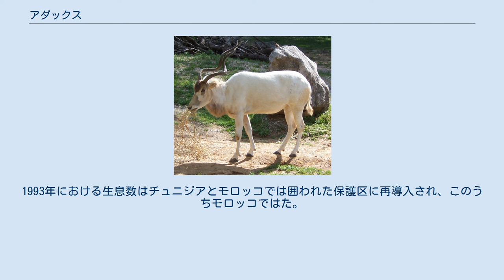アダックス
アダックス（Addax nasomaculatus）は、偶蹄目ウシ科アダックス属に分類される偶蹄類。
本種のみでアダックス属を構成する。
 チャド、ニジェール、モーリタニア。
アルジェリア、エジプト、スーダン、リビアでは絶滅。
チュニジア、モロッコに再導入。
 体長オス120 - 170センチメートル、メス95 - 110センチメートル。
肩高オス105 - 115センチメートル、メス95 - 110センチメートル。
皮膚（特に頸部）は分厚く、強力な直射日光からも身を守ることができる。
眼下部の体毛は房状に伸長し、喉や頸部の体毛もやや伸長する。
頸部背面の体毛は伸長し、鬣状になる。
腹面や臀部、四肢は白い。
額は黒褐色の長い体毛で被われる。
鼻の上部にはアルファベットの「X」字状の白い斑紋が入る。
種小名nasomaculausは「鼻に斑点のある」の意。
 雌雄共に1回半から3回捻れた栓抜き状の角がある。
角長オス60 - 109センチメートル。
メス55 - 80センチメートル。
角基部からの66 - 77%までの位置には30 - 35本の環状の隆起がある。
主蹄は扁平で幅広く、先端は丸みを帯びる。
蹄が左右に大きく開き、これにより接地面積を大きくすることで体重が分散して砂に埋まりにくくなり砂漠での移動に適している。
蹄の間（蹄間腺）に臭腺がある。
 出産直後の幼獣は体重4.8 - 7キログラム。
夏季は頸部や胴体の毛衣が白っぽい灰褐色や白、冬季は毛衣が灰黄褐色や汚灰色。
 砂丘や礫砂漠に生息する。
主に薄明時や夜間に活動する。
2 - 20頭の群れを形成して生活し、以前は1,000頭以上の大規模な群れを形成し移動することもあった。
食物や雨を求めて移動する。
速く走行したり、長距離を走行することはできない。
 食性は植物食で、草本、低木の葉、地下茎などを食べる。
地下茎は角で掘り起こして食べる。
水分は食物や朝露から摂取する。
水を飲まなくても1か月以上は生活することができ、場合によっては体内で脂肪を変化させ水を生成する。
 捕食者はチーター・ヒョウ・ライオン・リカオンなどが挙げられ、カラカル・サーバル・ブチハイエナなどは幼獣を襲う。
北部個体群は冬季から春季、南部個体群は1 - 4月中旬か9 - 10月に1回に1頭の幼獣を産む。
オスは生後2 - 3年、メスは生後1年6か月で性成熟する。
飼育下での寿命は25年8か月の記録がある。
 体が重く動きが緩慢なため生息地では狩猟の対象とされ肉は食用とされ、毛皮は靴やサンダルの原料に、角は塩を掘るのに利用された。
 軍事関係者や石油事業者の車と銃を用いた近代的な乱獲、観光客による撹乱などにより生息数は激減し、旱魃や個体数減少による個体群の分断・縮小化、近親交配も懸念されている。
野生個体群はニジェールのみに生息し、小規模な個体群や単体はニジェールとチャドの間にあるTenere砂漠でも見られる。
これらの個体が移動し、まれに絶滅したアルジェリアやリビアで発見された例もある。
2007年にモーリタニア中部の20年以上発見例がない地域で目撃例があった。
1993年における生息数はチュニジアとモロッコでは囲われた保護区に再導入され、このうちモロッコではた。
 1996年現在2,352頭が飼育されている。